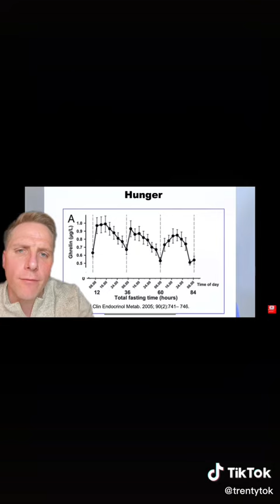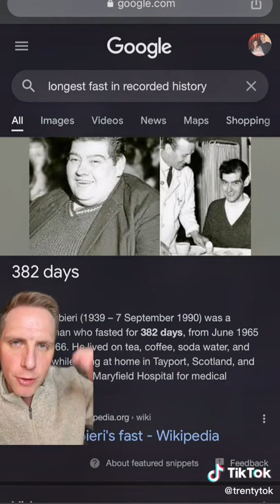Prolonged Fasting!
Don't forget to check out my "FIBER & FASTING" playlist for more videos like this!